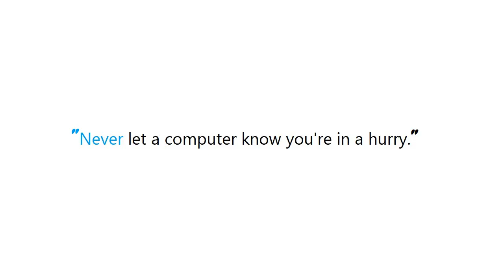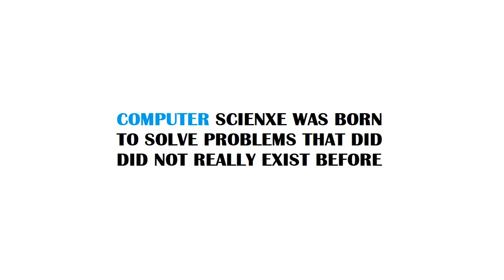PYTHON : Class views in Django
Guide : [ PYTHON : Class views in Django ]